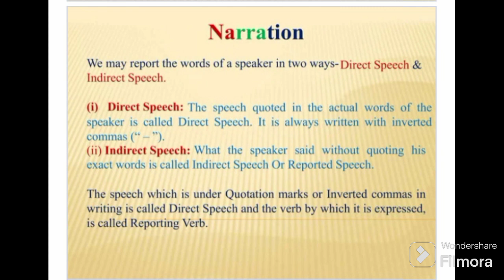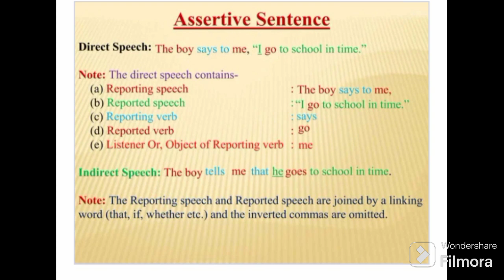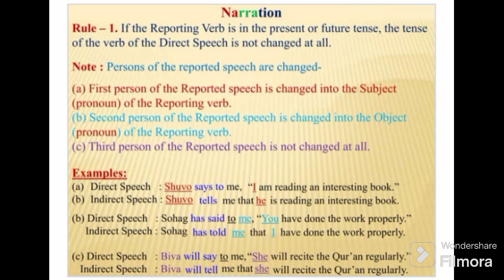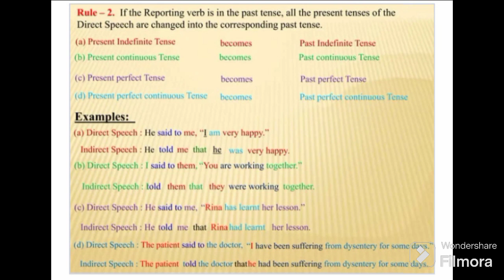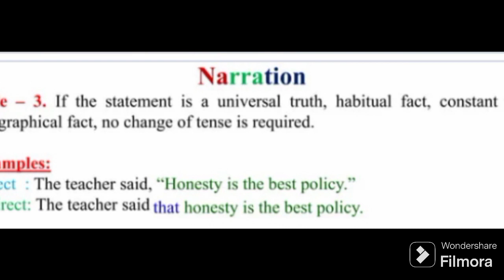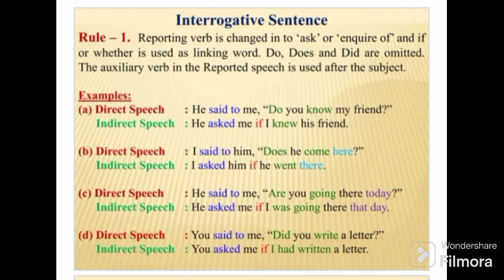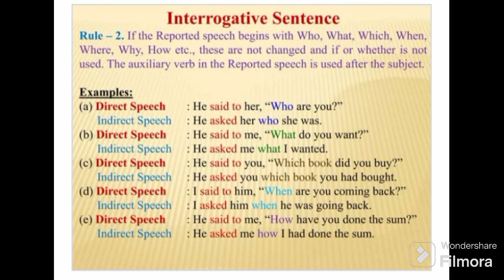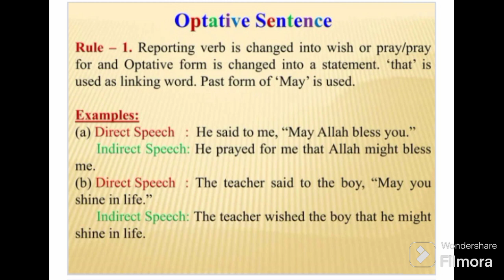Narration– Direct Indirect Speech│ Rules in English Grammar│ Narration Easy Tips in Urdu/Hindi│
narration change
narration rules
direct narration
direct indirect
indirect narration
direct and indirect
direct indirect easy tips in Urdu/hindi
narration change easy tips